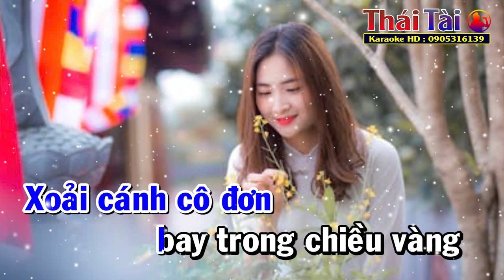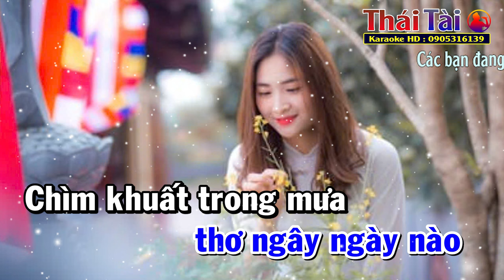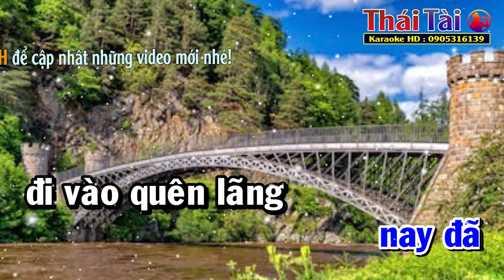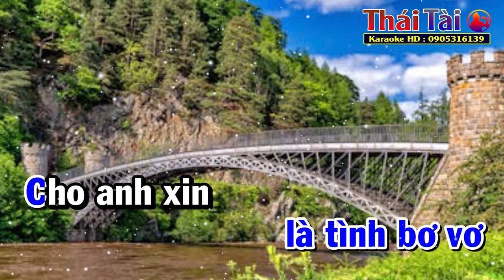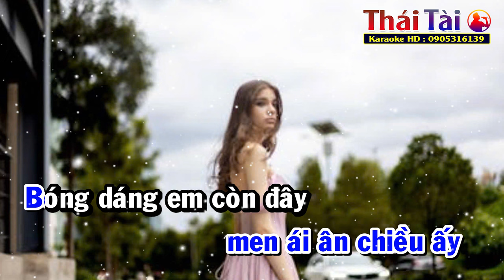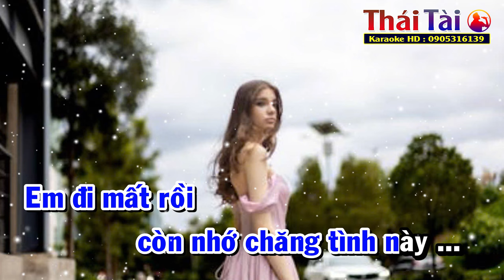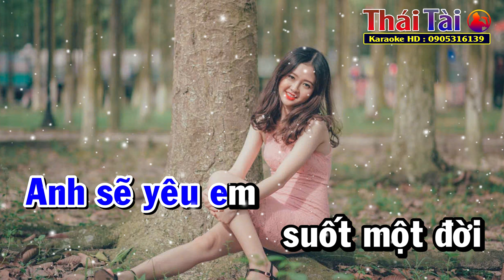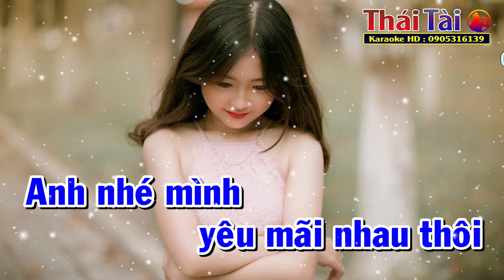✔️ KARAOKE LIÊN KHÚC TONE NAM ➤ Lệ Đá ➤ Thái Tài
►Bài hát : Liên Khúc Lệ Đá
►Sáng tác : Nhiều Tác Giả
❖▬▬▬▬▬▬▬▬▬▬ஜ۩۞۩ஜ▬▬▬▬▬▬▬▬▬▬❖